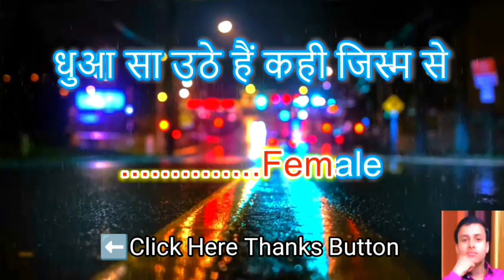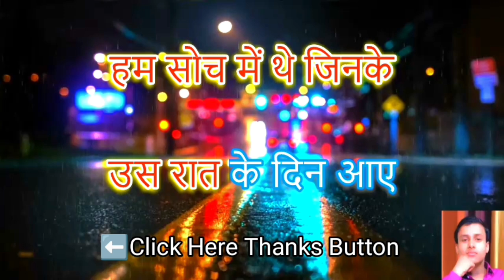Barsat Ke Din Aaye Karaoke l Kumar Shanu l Low key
Original credit
Movie: Barsaat (2005)
Song: Barsaat Ke Din Aaye
Startcast: Bobby Deol, Priyanka Chopra
Singer: Alka Yagnik, Kumar Sanu
Music Director: Nadeem Shravan
Lyricist: Sameer

Thanks for the watching.